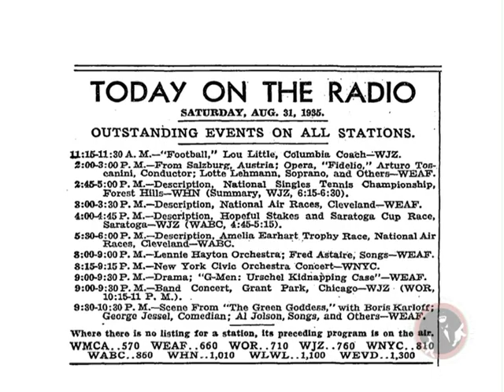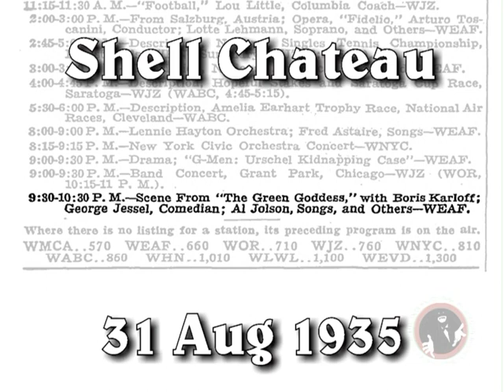Al Jolson and George Jessel on Shell Chateau 31 Aug 1935 - video podcast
Posted by the International Al Jolson Society, this is an excerpt of the 31 Aug 1935 Shell Chateau starring Al Jolson with guest star George Jessel.  Enjoy these segments of the program, featuring Al Jolson in an encore performance of "Coney Island" and introducing "Plain Old Me," along with part of George Jessel's routine, including his rendition of "Life Is A Song." More unique photos of the stars add to the presentation.   The complete program, along with other Al Jolson radio shows, will be available on the Official Al Jolson from its posting in August through the end of September.